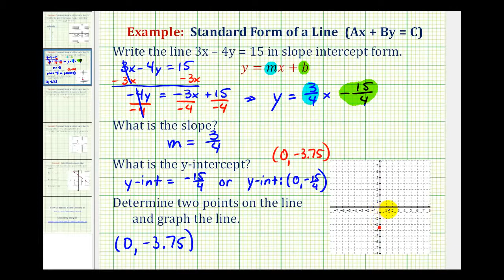Ej 2: Dada la ecuación lineal en forma estándar, escriba en forma de pendiente-intersección para...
Este video proporciona un ejemplo de cómo escribir una ecuación lineal en forma estándar en forma de intersección de pendiente para graficar.